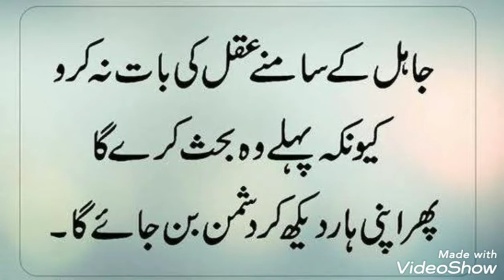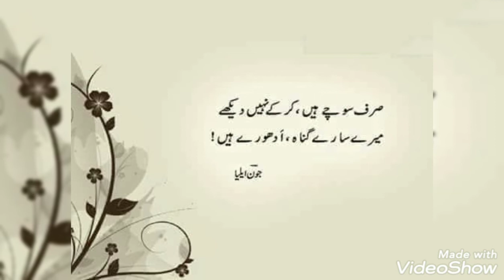amazing collection of quotes about life/Golden words in Urdu/best Urdu quotes